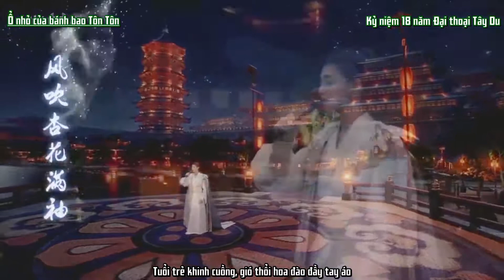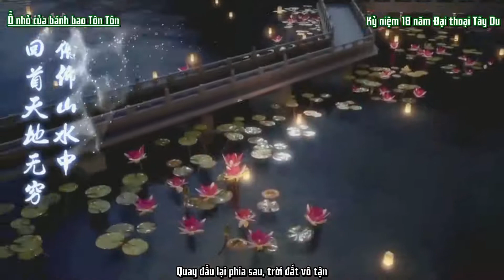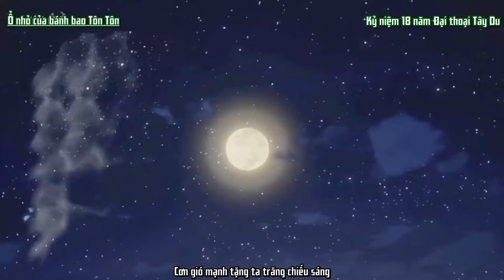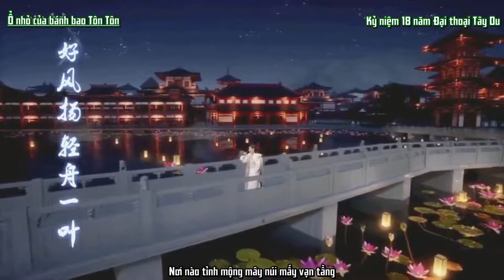[vietsub][Hoắc Tôn] Kỷ niệm 18 năm Đại thoại Tây Du